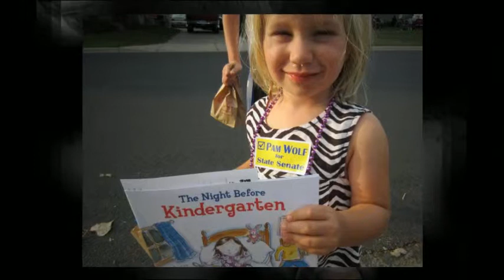06-06-12 Picnic and Parade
06-06-12 Picnic and Parade